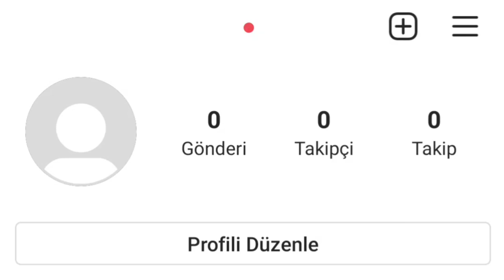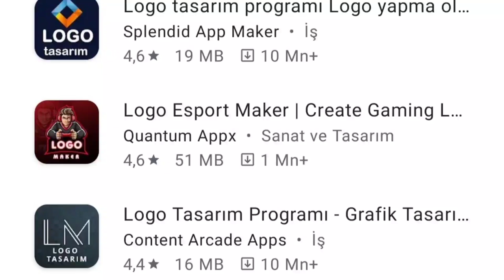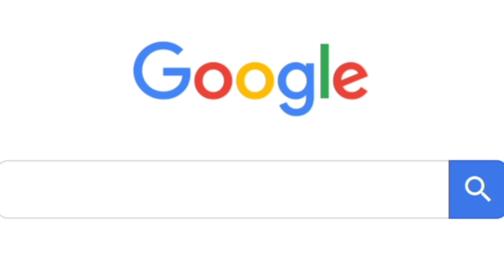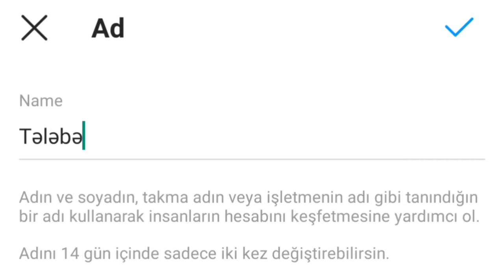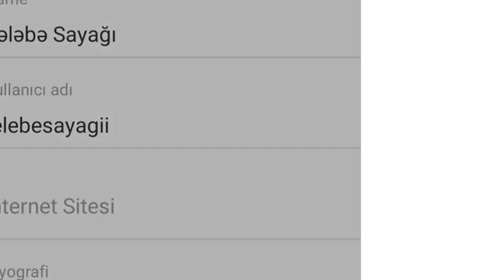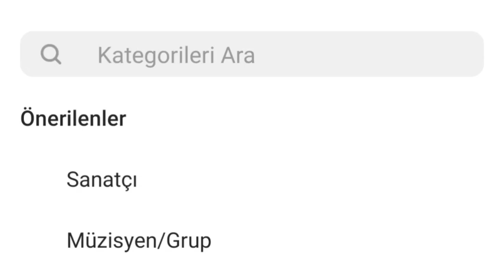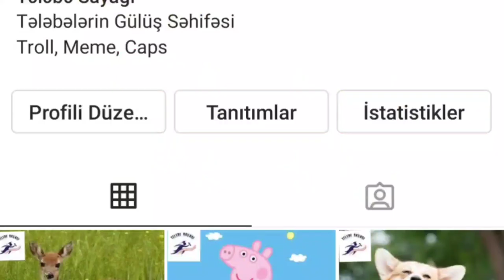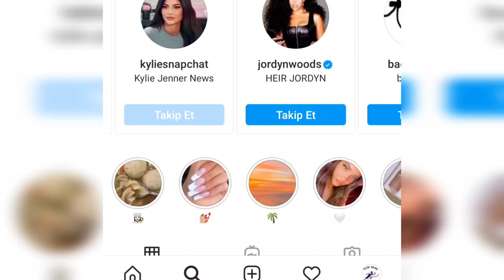İNSTAGRAMDA 8 QAYDA İLƏ SƏHİFƏ BÖYÜTMƏ 10K (PANELSİZ VƏ HİYLƏSİZ 100% QARANTİ)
Diqqət! Dəyərli izləyicilər, bu videoda sizə bəzi videolarda olduğu kimi boş-boş linklər verib 5 dəqiqədə görkəm üçün 10klıq süni izləyicilər düzətməyi göstərmirik!
Bu videoda sizlərə instagramda panelsiz və hiyləsiz tam təbii yollar ilə səhifə nizi 0-dan 10K-ya orginal böyütmə yin 8 qaydasından danışacam. İlk qaydalar səhifəmizin 0'dan açılması, Dizaynın işlənməsi, profil şəklinin düzəldilməsi, Professional hesaba keçirilməsi bir sözlə insanlar üçün izləniləcək hala gətirilməsi və bir sıra önəmli məsləhətlər ilə bağlıdır ki, bunları düzgün etməsəz uğur əldə etməyəcəksiniz. Sonraki qaydalar isə səhifədə payalaşımların edilməsi və izləyicilərin qazanılması ilə bağlıdır. Videoda göstərilən qaydalara dəqiqliklə əməl etsəz və onları müntəzəm olaraq hər gün sistemli şəkildə tətbiq etsəz, qısa müddətdə aktiv səhifəyə sahib olacağınızı düşünürəm. Təbii ki Heç kim Birdən-birə bunu əldə etmir. Mən də bu qaydaları bircə-bircə edərək 70k olmuşam. Ümid edirəm ki, siz də bu qaydaları düzgün edib mənim kimi bir səhifə admini olarsız. Əlavə suallarınızı bizə şərh bölməsindən yaza bilərsiniz. Kanala Abunə olmağı və videonu bəyənib dostlarınız ilə paylaşmağı unutmayın! Xoş izləmələr! ❤️